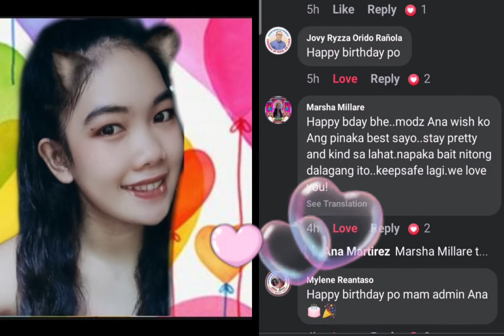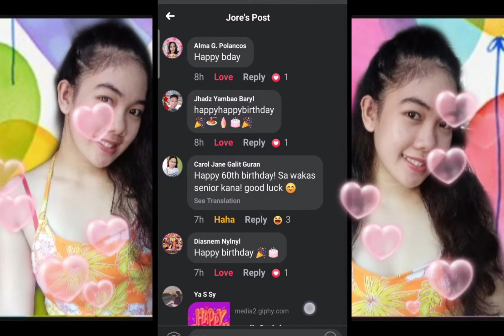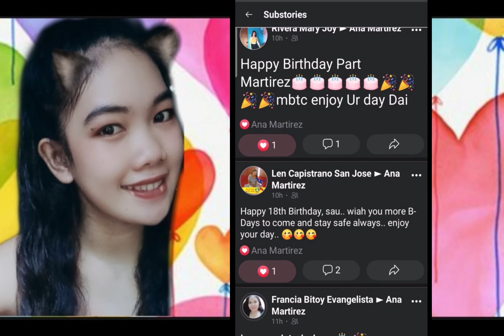SPECIAL BIRTHDAY GREETINGS FROM SUPPORTERS, FAMILY AND FRIENDS|ANA MARTIREZ